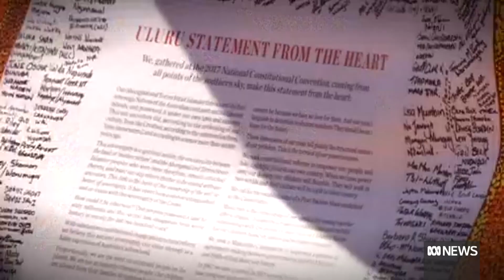Noel Pearson swipes Mick Gooda over Voice concerns | ABC News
A bitter split has emerged between two prominent Indigenous supporters of the Voice to Parliament amid polls showing that public support for the proposal is slipping.